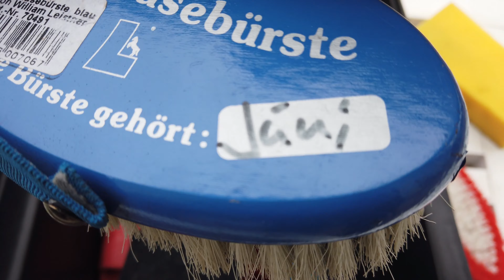Putzkasten putzen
Heute putze ich Júnis Bürsten und zeige Euch meinen Putzkasten. Das war auch keine schlechte Idee, denn in die Magic Brush hat nichts mehr an Dreck reingepasst.